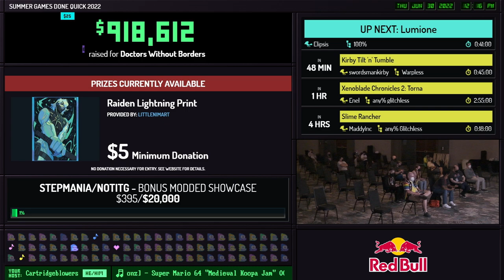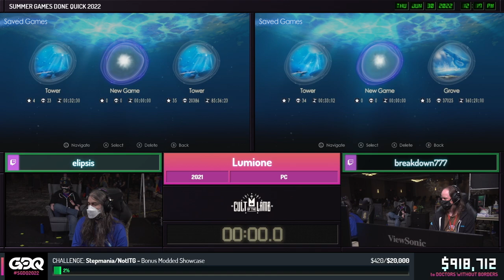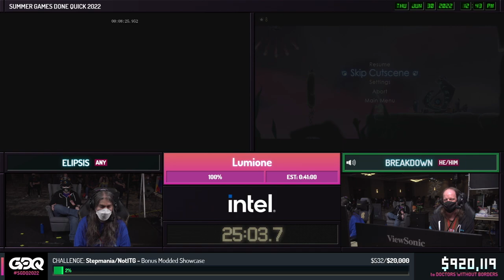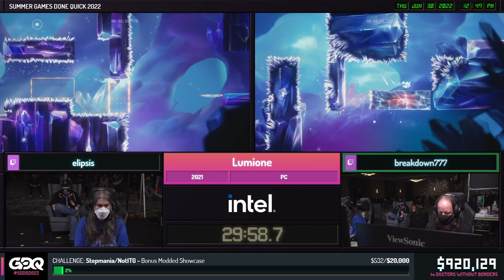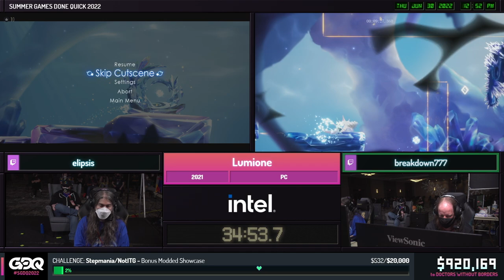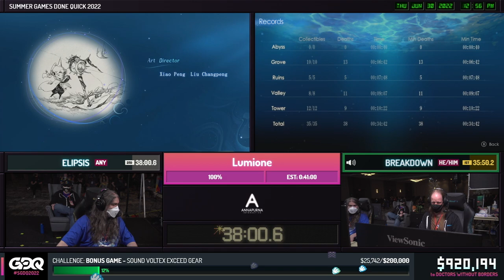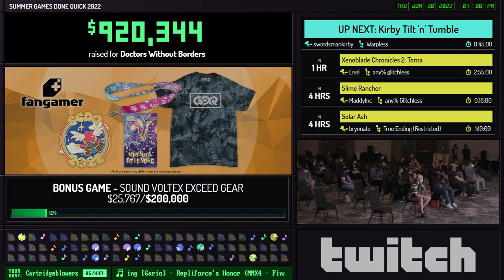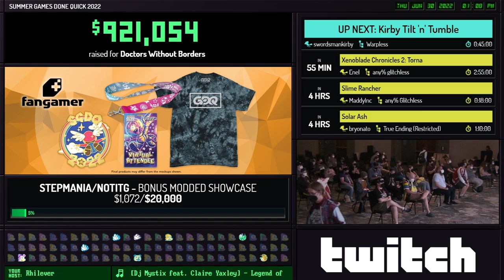Lumione by Breakdown and Elipsis in 38:00 - Summer Games Done Quick 2022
Runner introduction starts at 1:13
Run starts at 2:20
Spikevegeta interviews Enel at 46:36
Commentary is provided by klaige
cartridgeblowers is host